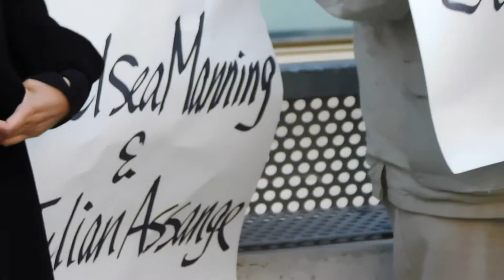( DSCN6180 ) Defend Assange, Manning and All Journalists & Whistleblowers ~Pt.8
( MAY3 / 2019 ) San Francisco, California

SF Action @UK Consulate